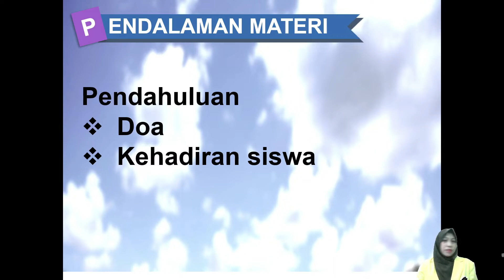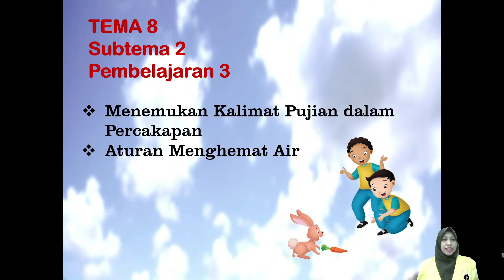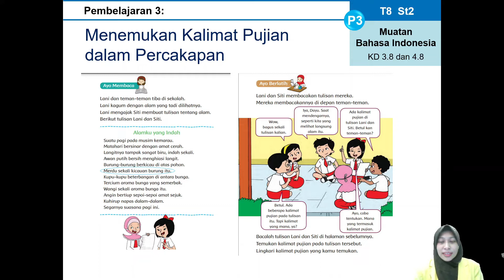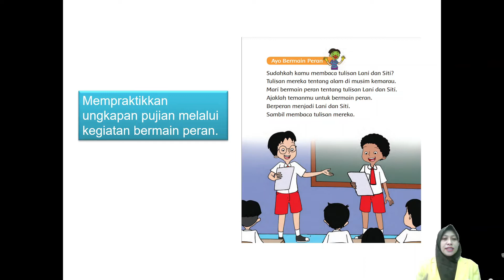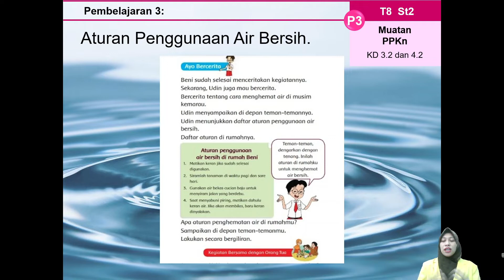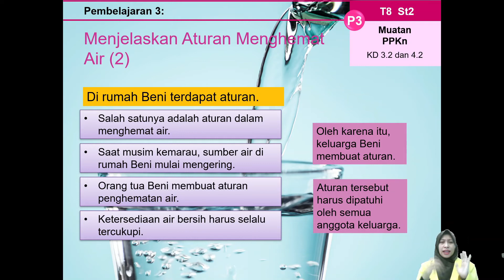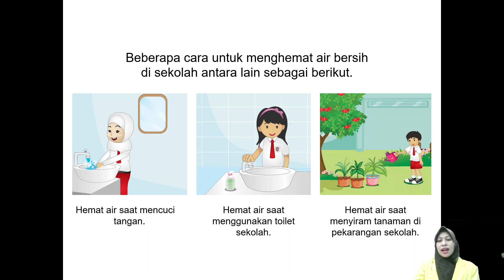Video Pembelajaran Terpadu || Tema 8 Subtema 2 Pembelajaran 3 ~ Kelas 1 || DoeLuna ChanneL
Tugas 3 membuat video pembelajaran